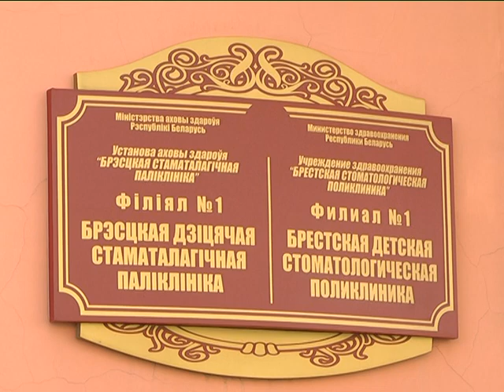2019-03-20 г. Брест. Всемирный день здоровья полости рта. Новости на Буг-ТВ.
Сегодня – Всемирный день здоровья полости рта. В этот день специалисты - стоматологи  привлекают внимание мировой общественности к вопросам, связными с данными заболеваниями. К слову, болезни полости рта – одни из самых распространенных недугов человека. Они могут наблюдаться даже у новорождённых детей. В преддверии даты наши корреспонденты побывали в Брестской детской стоматологической поликлинике. На что нужно обратить внимание всем родителям, расскажем далее.